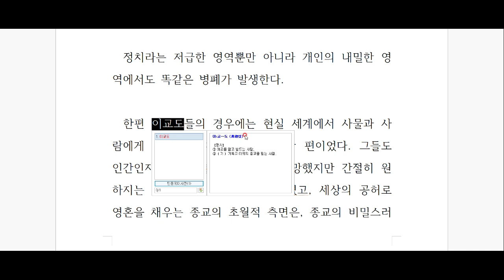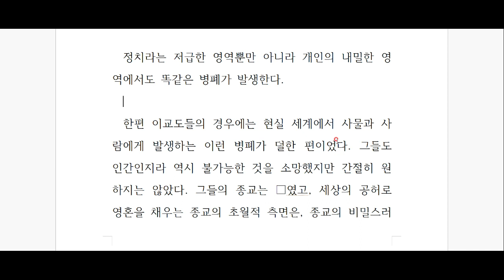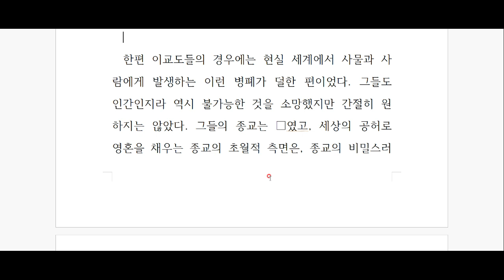페르난두 페소아, '불안의 서' - 제 28편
낭만주의의 병폐